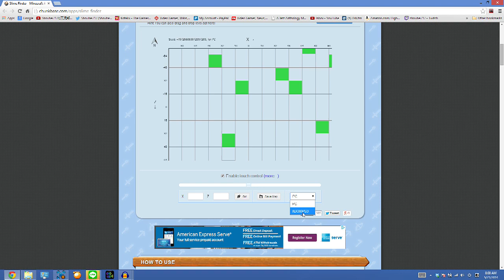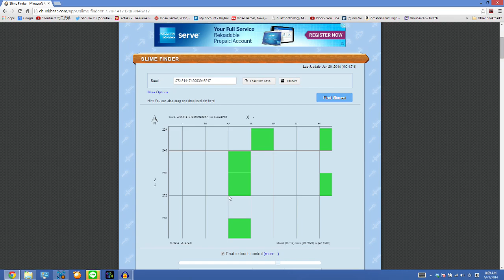【マインクラフト】開拓記Part26の補足動画：スライムボール回収施設 解説)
今回は解説編。Part26を見て「何がなんだかサッパリだった」という方への動画となります。

マイクラ実況Part26で作ったスライムボール回収施設ですが、数名の方から作り方が分からないと救難信号を受け、作り方をざっくばらんに解説しています。

あくまで自己流なので変な所もあるかもしれませんが、普通に運用できているので興味のある方は作ってみてください！